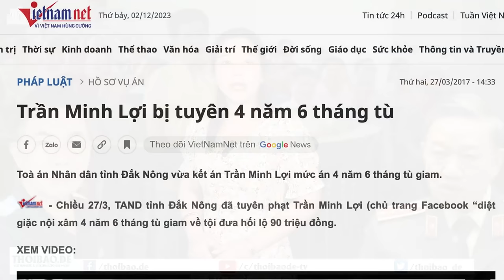Lên tiếng chống tham nhũng bị tóm gọn, Trần Minh Lợi "di lý" lần hai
Ông Trần Minh Lợi, 55 tuổi, người từng nổi tiếng với Facebook “diệt giặc nội xâm”, vừa bị Công an tỉnh Đắk Lắk bắt tạm giam vào ngày 1/12, với cáo buộc tội “Lợi dụng các quyền tự do dân chủ xâm phạm lợi ích của Nhà nước, quyền, lợi ích hợp pháp của tổ chức, công dân” theo Điều 331 Bộ luật Hình sự. Trước đó, năm 2017, ông Lợi bị kết án 4 năm 6 tháng tù vì tội “đưa hối lộ” khi ông gài bẫy một công an viên để lấy bằng chứng tiêu cực.